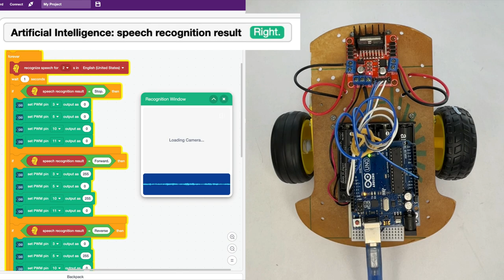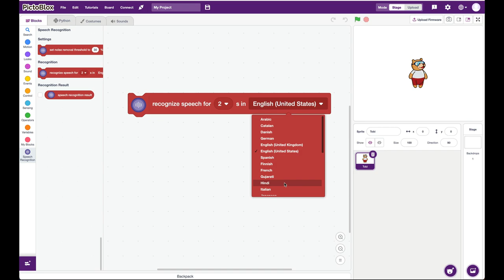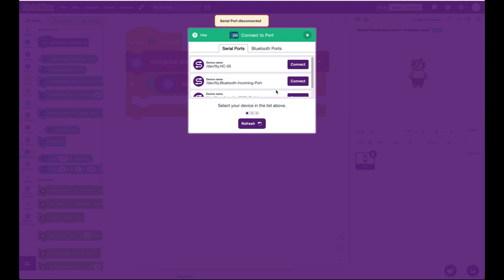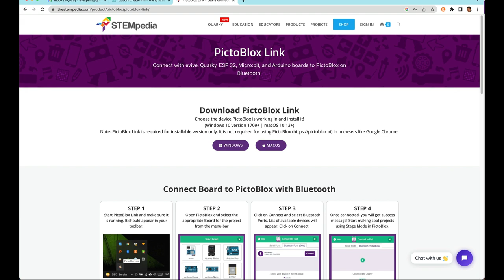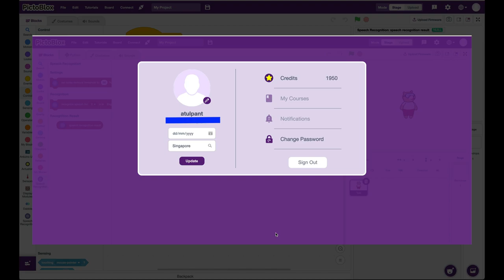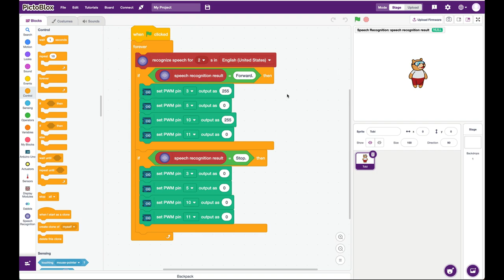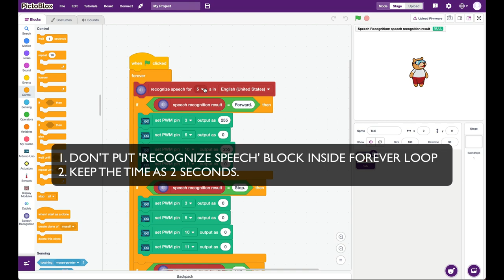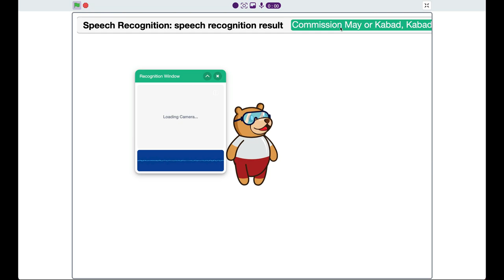AI in Scratch - Voice Operated Smart Vehicle with Arduino (in Hindi)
In this video, using Machine Learning models and Arduino, we will learn how to make a Smart Vehicle that will run on simple voice commands. We will use the free Pictoblox software to do block-based coding.